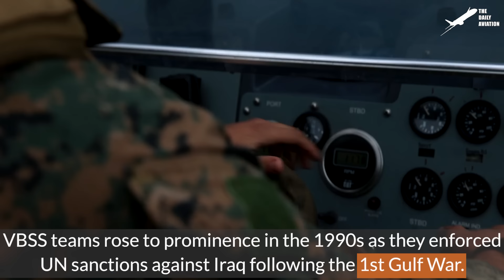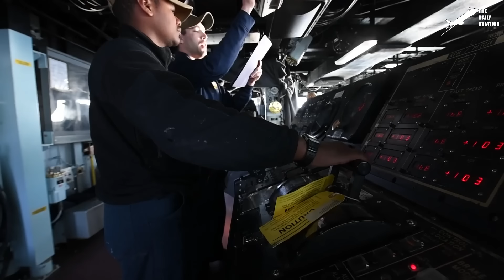How US Forces Raid and Capture Hijacked Ships in Middle of Sea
Welcome back to The Daily Aviation for a feature on the ways the US Marines visit, board, and search potentially threatening boats and ships.